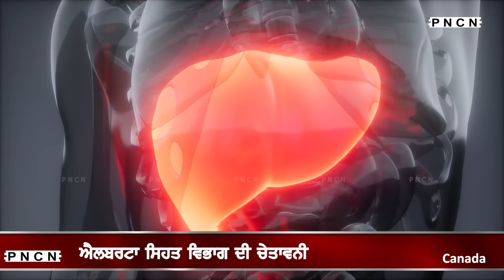ਵੱਡੀਆਂ ਖ਼ਬਰਾਂ ਸੁਣੋ | CanadaPunjabiNews || What's Up Canada? || Oct 18 2023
Latest Canada Punjabi News Oct 18, 2023,
Canada PNCN
Punjabi